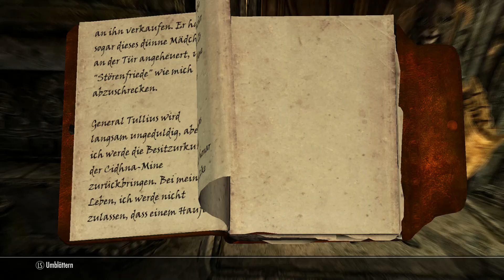Let's Play Skyrim (German) Part#28 -Asstrid's Bitte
Wir schließen den Mordauftrag ab und gehen zu unserer heißen jedoch vergebenen Chefin zurück. Wie das alles läuft und was unsere heiße jedoch vergebene Chefin nun von uns verlangt möchte ich hier auf Grund von Straftaten nicht erwähnen.